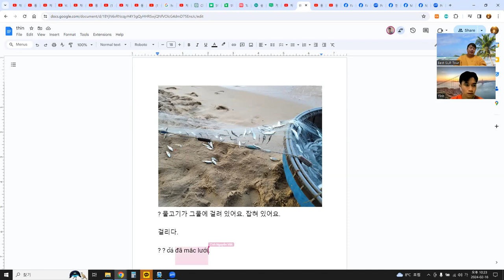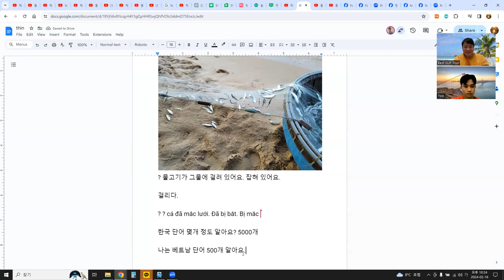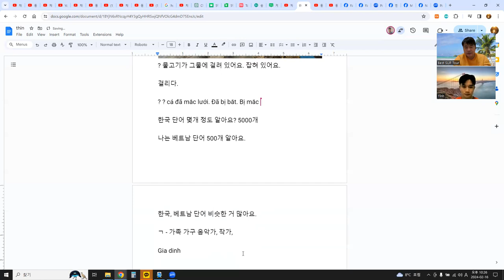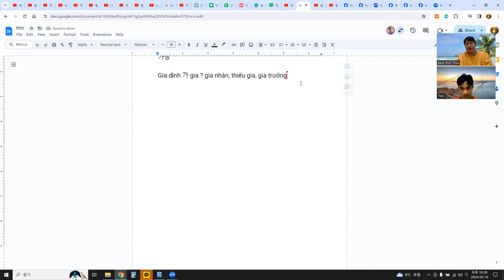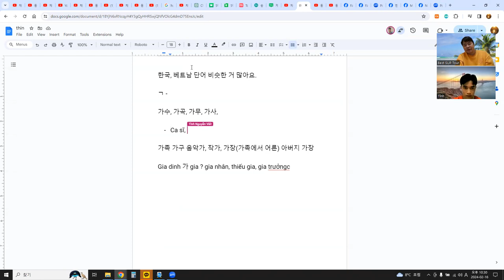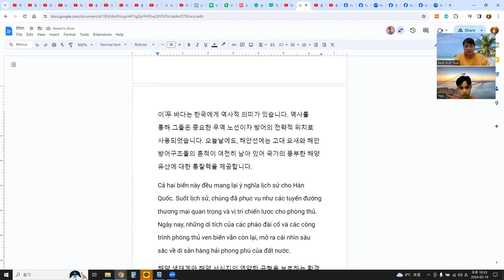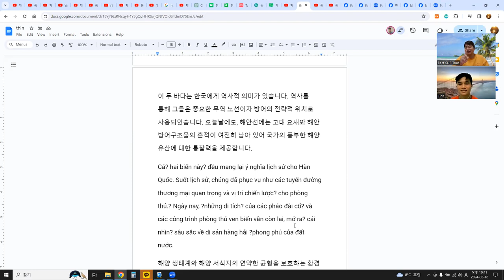언어교환, 듣기연습, 베트남어 듣고 이해하기, 단어 공부, 구글 문서 공유, 사진 이용 5